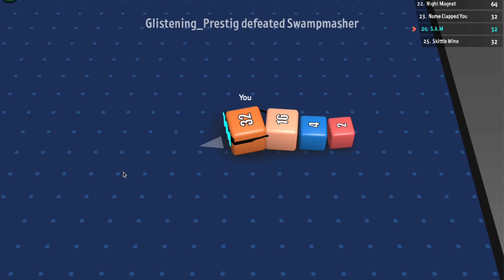Killed The 8 Million Cubes By 4 Million || Taking All these 2X 2X 2X